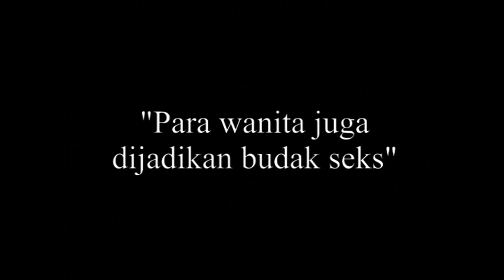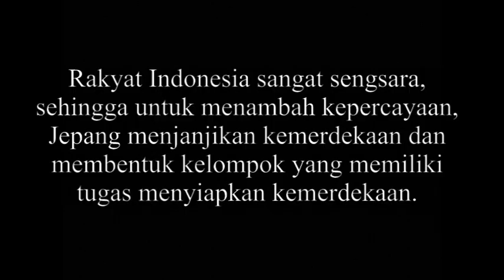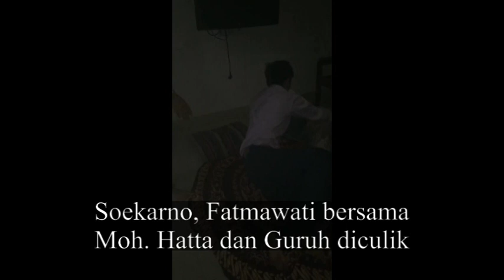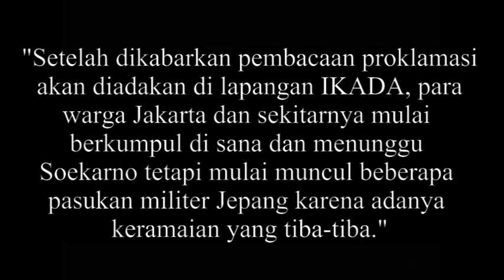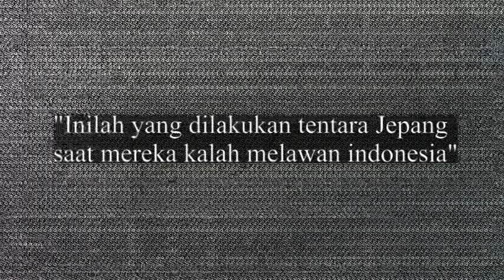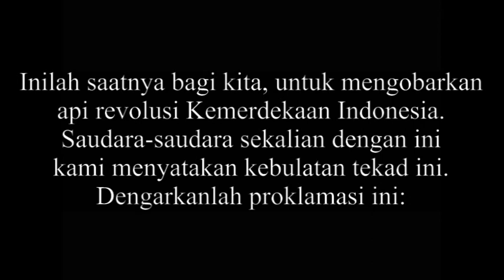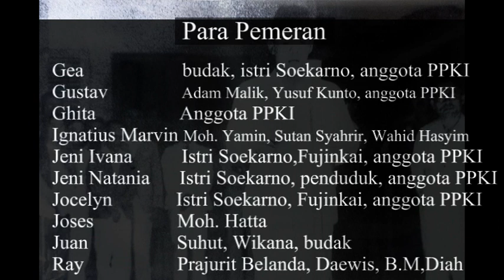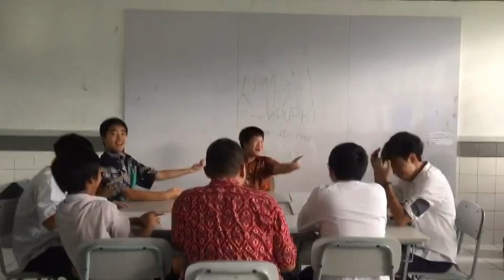Kelahiran Kemerdekaan Indonesia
Karya Kreatif Siswa-siswi SMP Don Bosco 1 kelas VIII B 2019